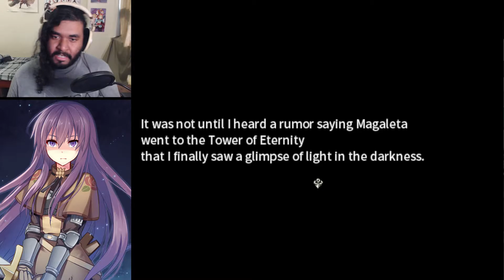SLASHING FOR SISTER | Eternal Senia (Part 1) | Maltosier Plays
And look cute doing it!

This is an RPG Maker XP game that plays really dang well! I should play more RPG Maker games!